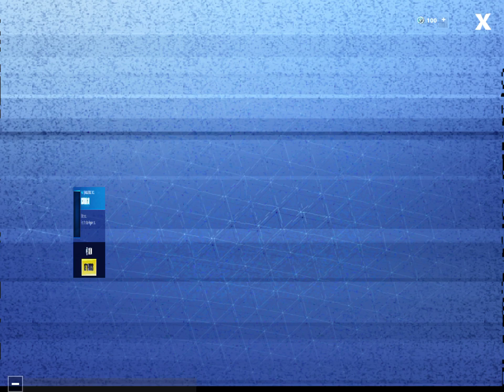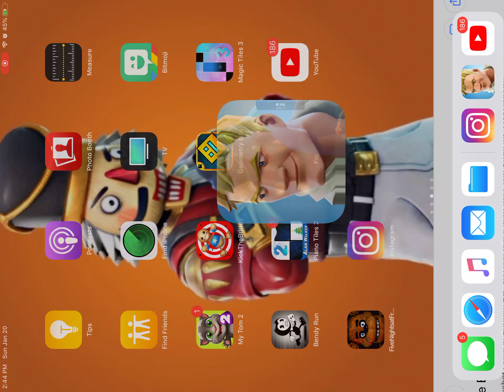New ice queen skin reaper pickaxe is back 🤔